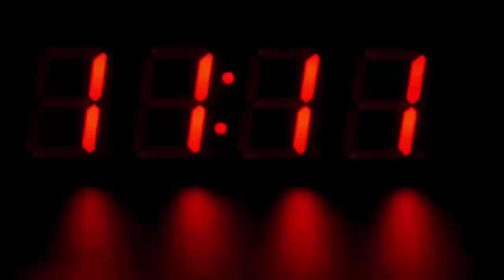पुलिसवाले को हररोज मुफ्त में खाना देने आती थी बुजुर्ग महिला, जब सच सामने आया तो चौंक गए सब...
Many people secretly help and the person in front does not even know who it was? An 89-year-old elderly woman doing something similar. That woman is helping people only after revealing her identity. This woman, who hails from Thiruvananthapuram in Kerala, has become famous for her goodness. Without telling anything about herself, she gives food packets to the policemen on Kovid duty and leaves from there. When The New Indian Express published his picture in its newspaper, many people started asking his name.

This picture of him was taken by Vincent Pallikal. When the newspaper tried to talk to him, he refused to divulge anything. She wants her goodness to remain anonymous, respecting which the newspaper did not give any further information. Her neighbors tell that she is like that. She is like a grandmother to all of us. She showers love with all her heart and also gives a lot of blessings. He has also helped such needy many times.